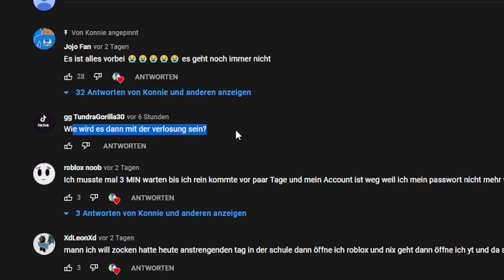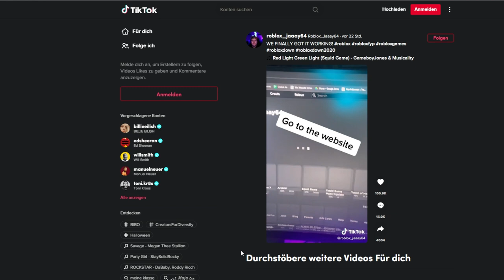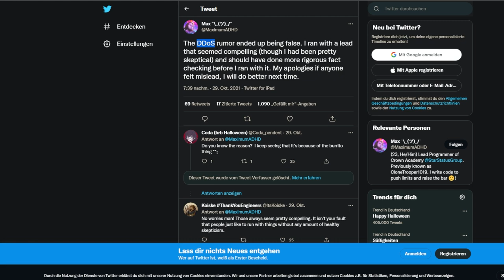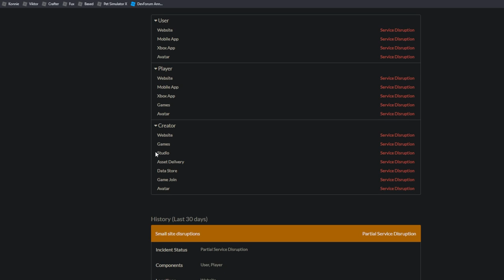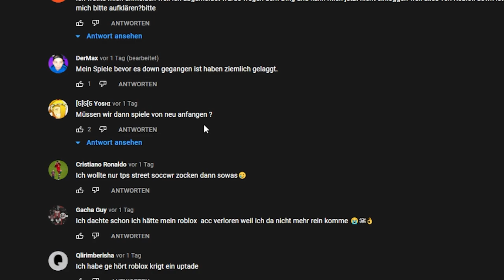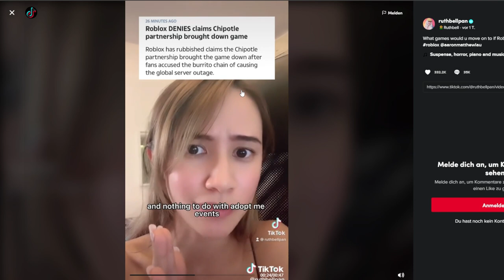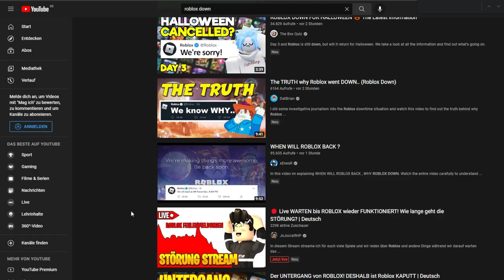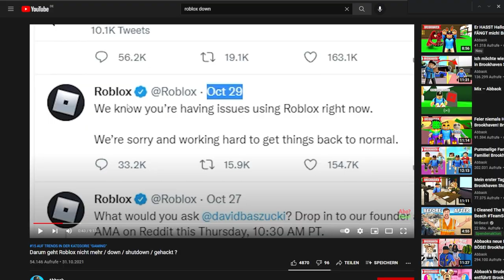Roblox ist für immer offline! | Roblox fake Gerüchte richtigstellen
Hey Leute! Roblox kommt nie wieder online! Das behaupten zumindest etliche Kommentare auf YouTube und Tikok.
Hiermit wollen C_Dev2 und ich einmal klarstellen, dass das nicht stimmt. Jetzt, wo ich das Video hochlade, hat Roblox sogar getweetet, dass sie die Server sehr bald wieder hochfahren werden.

–           ↓ MIT DABEI ↓               –

–               ↓ LINKS ↓                   –

–                ↓ TAGS ↓                   –